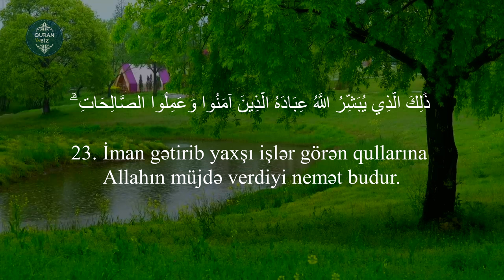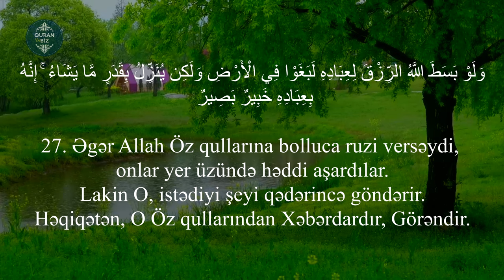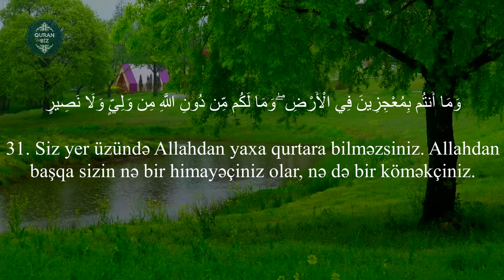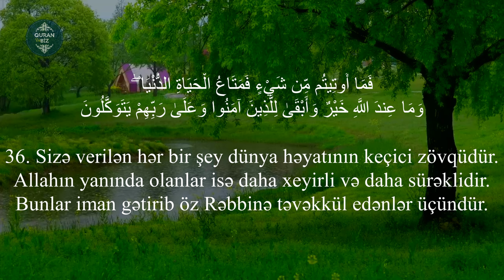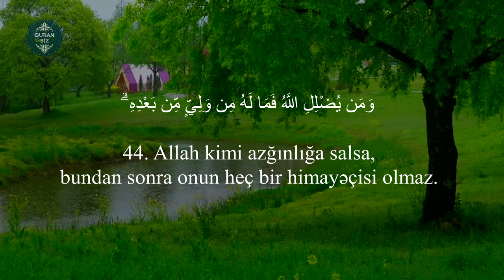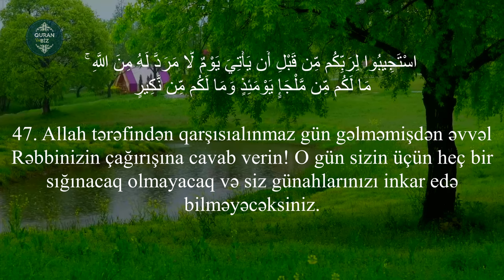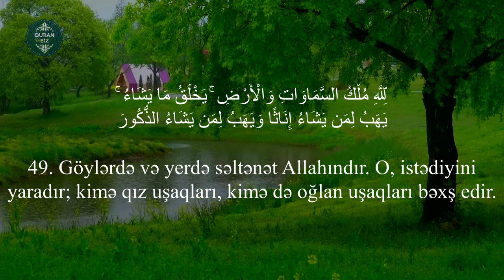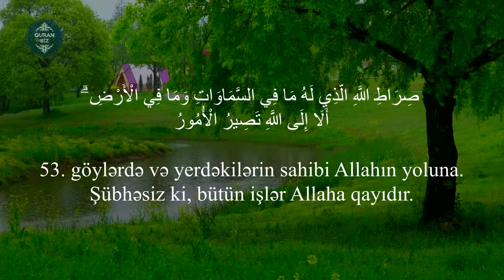Ən gözəl Quran qiraəti || Şura surəsi 23-53 | Tareq Mohammad | القارئ طارق محمد - سورة الشورى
Oxuyur:  Tareq Mohammad  | القارئ طارق محمد
42. əş-Şura surəsi / سورة الشورى
"Şura" surəsi, 53 ayə,

Assalamu aleykum əziz müsəlmanlar.Məqsədimiz doğma dilimizdə Quranı daha yaxşı anlamaq üçün çalışmaqdır əlimizdən gəldiyi qədər həmdə məqsədimiz Allahın kitabının daha çox insana çatması üçündür.Əməllər niyyətlərə görədir.Bu işdə daha çox xeyir qazanmaq üçün birgə çalışaq.

Bəyənərək, kanala abunə olaraq, paylaşaraq daha çox insanın izləməsinə səbəb olaq.Allah sizdən razı olsun.

Məşhur qarilər:
İdris Abkar.
Saad Al Ghamdi
Mişari ar-Raşid
Feysal ar-Ruşud
Muhammad Al-Luhaidan
Abdul Həlim
İslam Subhi

 1. Fatihə surəsi 2. əl-Bəqərə surəsi 3. Ali-İmran surəsi 4. ən-Nisa surəsi
5. əl-Maidə surəsi 6. əl-Ənam surəsi 7. əl-Əraf surəsi 8. əl-Ənfal surəsi
9. ət-Tovbə surəsi 10. Yunus surəsi 11. Hud surəsi 12. Yusuf surəsi
13. ər-Rad surəsi 14. İbrahim surəsi 15. əl-Hicr surəsi 16. ən-Nəhl surəsi
17. əl-İsra surəsi 18. əl-Kəhf surəsi 19. Məryəm surəsi 20. Ta ha surəsi
21. əl-Ənbiya surəsi 22. əl-Həcc surəsi 23. əl-Muminun surəsi
24. ən-Nur surəsi 25. əl-Furqan surəsi 26. əş-Şuəra surəsi
27. ən-Nəml surəsi 28. əl-Qasas surəsi 29. əl-Ənkəbut surəsi
30. ər-Rum surəsi 31. Loğman surəsi 32. əs-Səcdə surəsi
33. əl-Əhzab surəsi 34. Səba surəsi
35. Fatir surəsi 36. Ya sin surəsi 37. əs-Saffat surəsi
38. Sad surəsi 39. əz-Zumər surəsi 40. Ğafir surəsi
41. Fussilət surəsi 42. əş-Şura surəsi 43. əz-Zuxruf surəsi
44. əd-Duxan surəsi 45. əl-Casiyə surəsi 46. əl-Əhqaf surəsi
47. Muhəmməd surəsi 48. əl-Fəth surəsi
49. əl-Hucurat surəsi 50. Qaf surəsi 51. əz-Zəriyət surəsi
52. ət-Tur surəsi 53. ən-Nəcm surəsi 54. əl-Qamər surəsi
55. ər-Rahmən surəsi 56. əl-Vaqiə surəsi 57. əl-Hədid surəsi
58. əl-Mucadilə surəsi 59. əl-Həşr surəsi 60. əl-Mumtəhənə surəsi
61. əs-Saff surəsi 62. əl-Cumuə surəsi 63. əl-Munafiqun surəsi
64. əl-Təğabun surəsi 65. ət-Talaq surəsi 66. ət-Təhrim surəsi
67. əl-Mulk surəsi 68. əl-Qaləm surəsi 69. əl-Həqqa surəsi
70. əl-Məaric surəsi 71. Nuh surəsi 72. əl-Cinn surəsi
73. əl-Muzzəmmil surəsi 74. əl-Muddəssir surəsi
75. əl-Qiyəmə surəsi76. əl-İnsan surəsi 77. əl-Mursəlat surəsi
78. ən-Nəbə surəsi 79. ən-Nəziət surəsi 80. Əbəsə surəsi
81. ət-Təkvir surəsi 82. əl-İnfitar surəsi 83. əl-Mutaffifin surəsi
84. əl-İnşiqaq surəsi 85. əl-Buruc surəsi 86. ət-Tariq surəsi
87. əl-Əla surəsi 88. əl-Ğaşiyə surəsi 89. əl-Fəcr surəsi 90. əl-Bələd surəsi
91. əş-Şəms surəsi 92. əl-Leyl surəsi 93. əd-Duha surəsi
94. əş-Şərh surəsi 95. ət-Tin surəsi 96. əl-Ələq surəsi
97. əl-Qadr surəsi 98. əl-Beyyinə surəsi 99. əz-Zəlzələ surəsi
100. əl-Adiyat surəsi 101. əl-Qariə surəsi 102. ət-Təkəsur surəsi
103. əl-Əsr surəsi 104. əl-Huməzə surəsi 105. əl-Fil surəsi
106. Qureyş surəsi 107. əl-Maun surəsi 108. əl-Kovsər surəsi
109. əl-Kəfirun surəsi 110. ən-Nəsr surəsi 111. əl-Məsəd surəsi
112. əl-İxlas surəsi 113. əl-Fələq surəsi 114. ən-Nəs surəsi